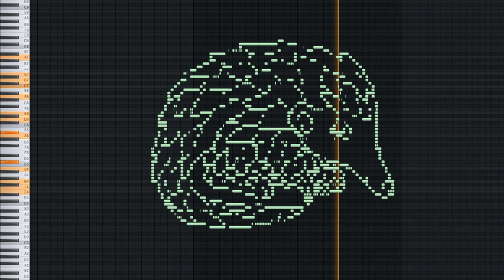MIDI Art - Pangolin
Let's listen to MIDI Art - Pangolin